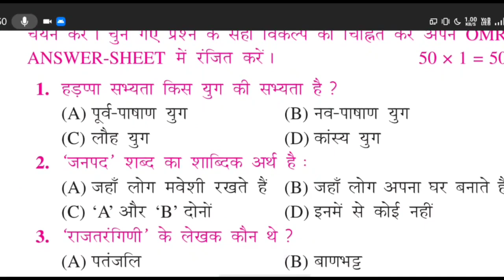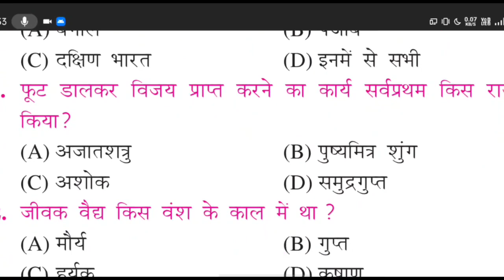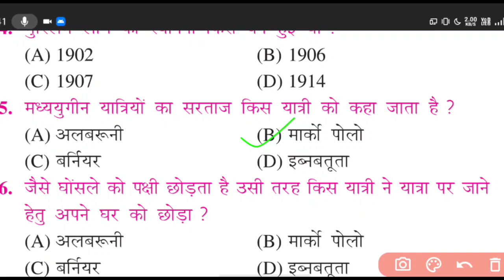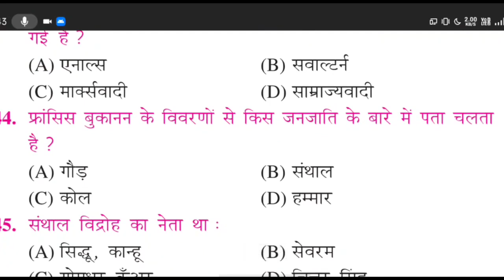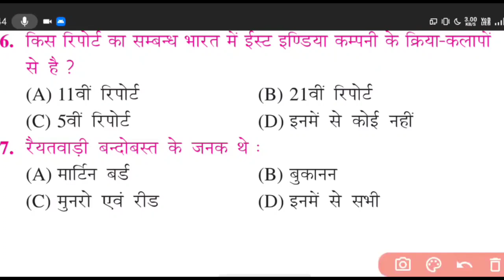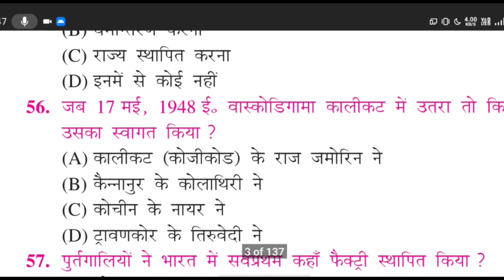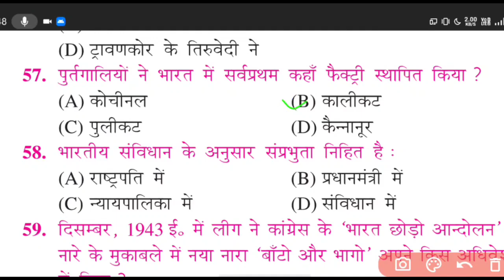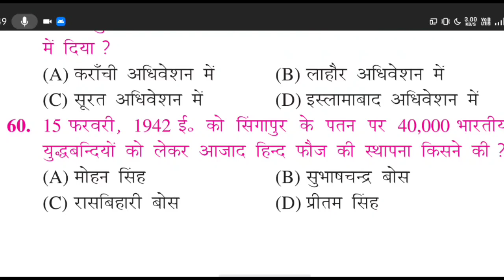History model paper 2022 class 12 | 12th history most important vvi questions for 2022